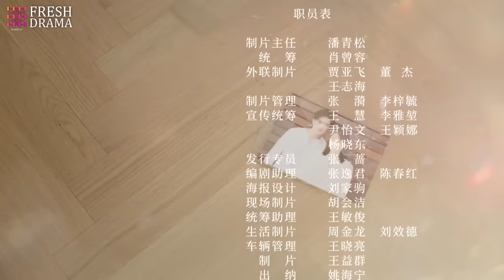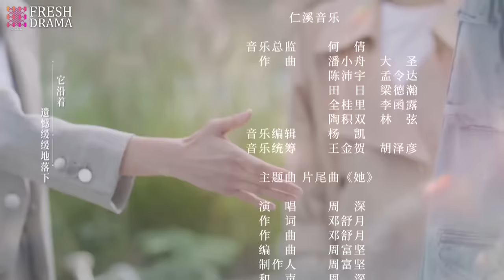[Multi-sub] Alliance EP19 | Zhang Xiaofei, Huang Xiaoming, Zhang Jiani | 好事成双 | Fresh Drama